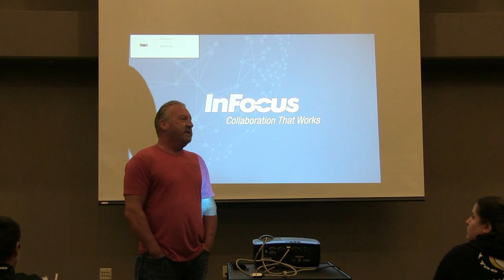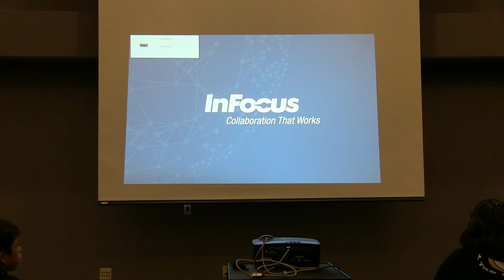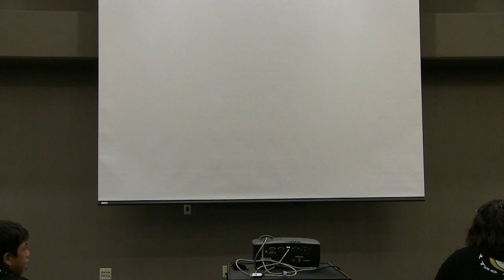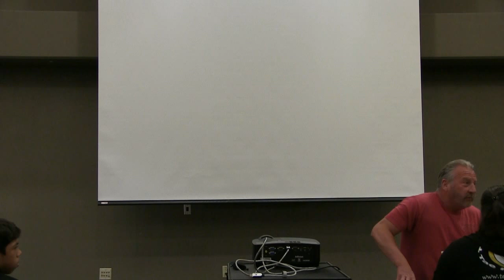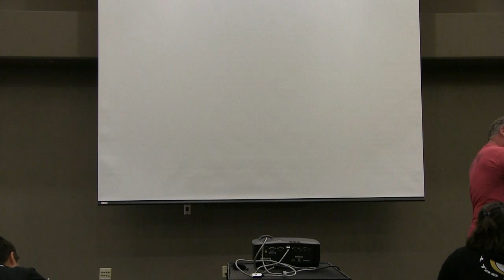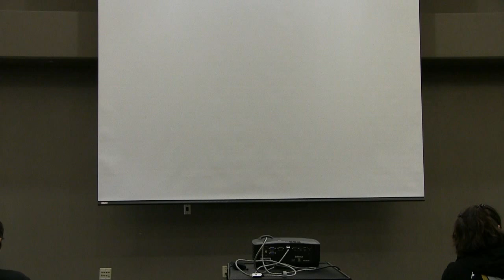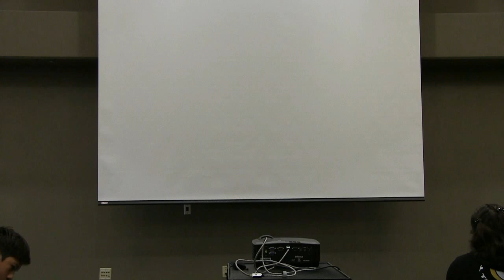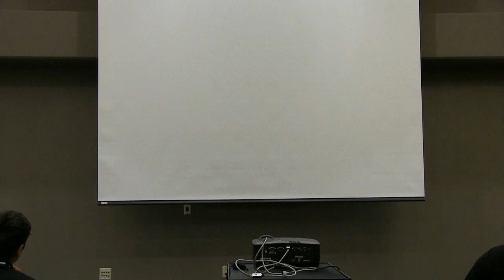2018 San Antonio revgear show Pete hardy sales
2018 San Antonio revgear show Pete hardy sales